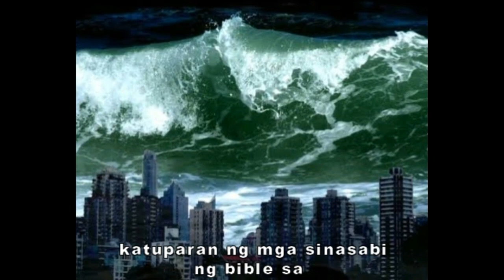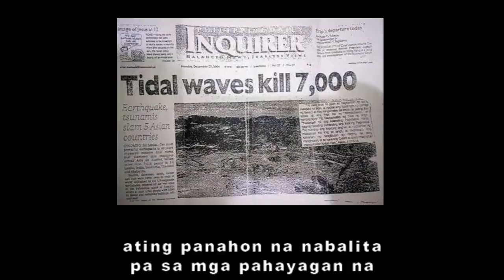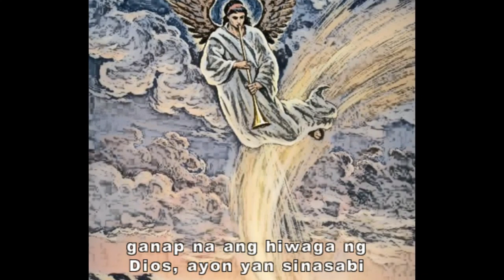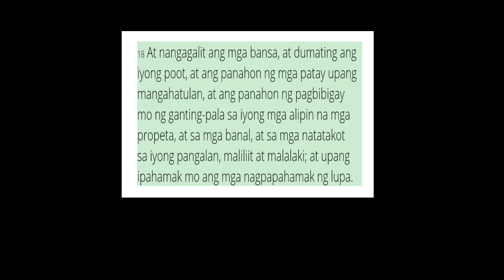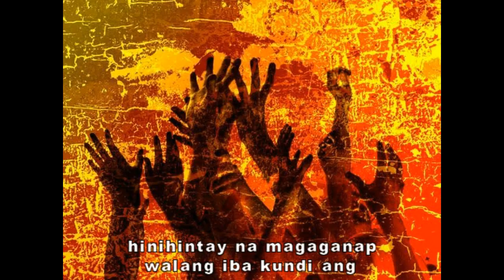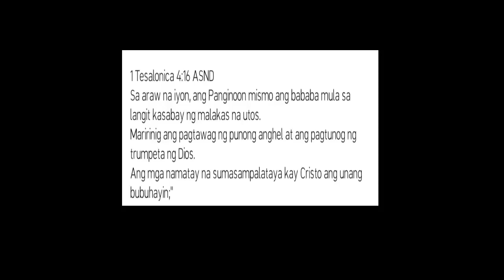Ang naganap na lindol nasa bible pala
lindol katapusan